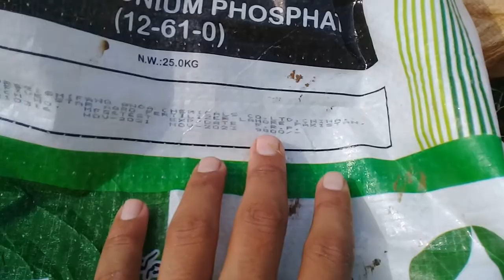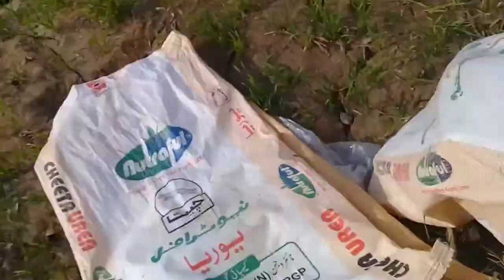I am use MAP Nutraful urea for wheet/zf3